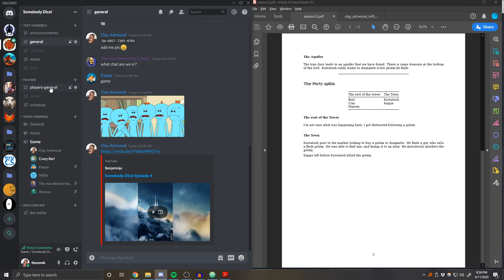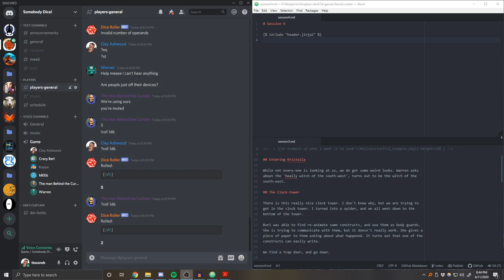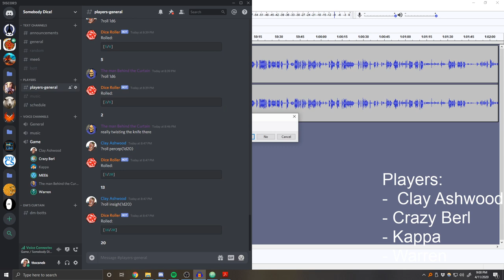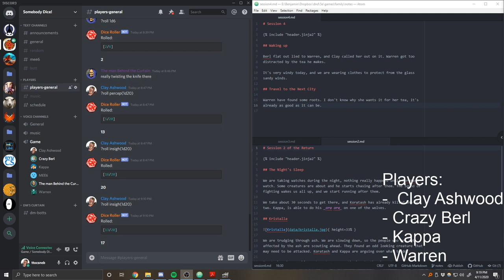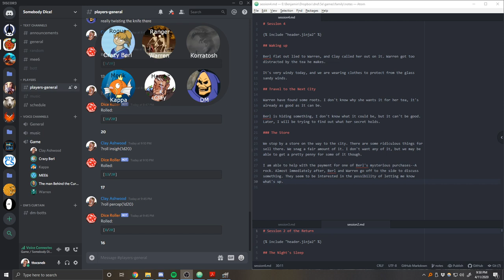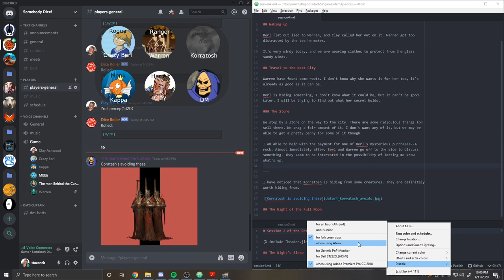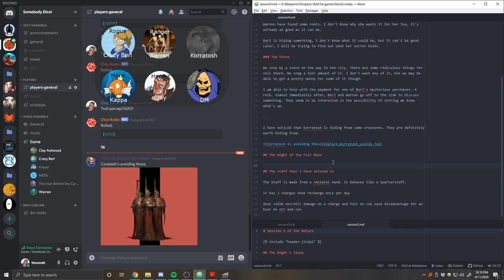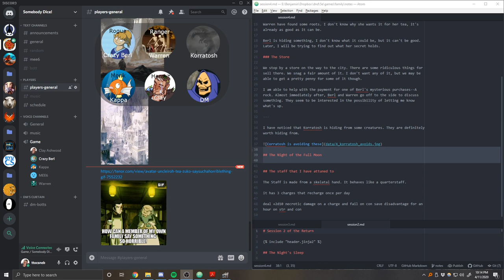Somebody Dice! Episode 4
I am hosting Somebody Dice! Come watch with us with all of the wacky adventures that we will go through!